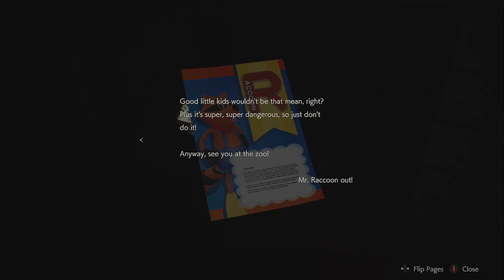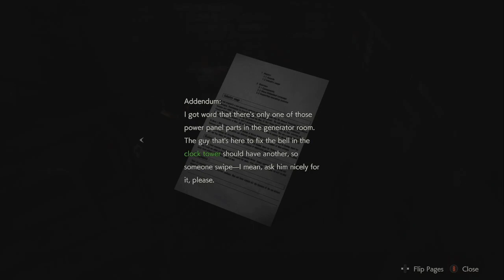Resident Evil 2 : Leon story : part 4 of 10.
Resident evil 2 playthrough no commentary part 4